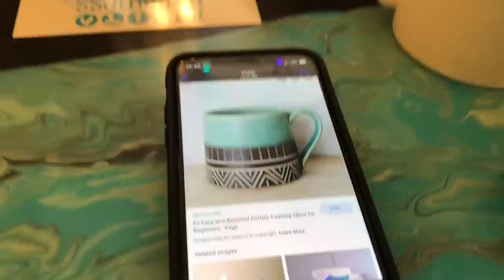Rylan's Home, Brooklyn’s Eyebrows, and Peaceful Protest | Behind the Braids Ep. 120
In this week’s BehindTheBraids, you’ll see our family participating in a peaceful march in solidarity for anti-racism, Rylan officially comes home, Dax gets a new haircut and the entire family is learning how to embroider?? Is your summer off to a good start? ☀️

It’s not enough to be quietly non racist. We MUST be loudly anti-racist ❤️These last few weeks have been hard. I feel the pain in so many ways. My heart hurts for the families of George Floyd, Breonna Taylor, Ahmaud Arbery, and countless others. My anger peaks seeing the blatant misuse of race from Amy Cooper in Central Park, and others. I’m not the perfect voice for this problem. I will never be black or have even the tiniest knowledge of what it’s like being a BIPOC in America. But I am a voice. And I’ll use my voice to loudly defend them, support them, learn from them, and continue to try to make things better. For the sake of my children and other children who look like my kids. Even one tiny, imperfect step can make a difference.

We’re thrilled to have Rylan home from school! She attended an out of state boarding school her Freshman year, and we missed her a ton. Although we visited her every 3-4 weeks, the pandemic completely shut that down, so it’s been AWESOME to have the house packed with all of the kids in one place again (at least until Kamri and the twins leave for school again in Aug).❤️ It makes my heart full!

Brooklyn decided to have her eyebrows microbladed this week! It was a first for her, and she was a little nervous! I’ve had mine done before, and you guys, you should TOTALLY try it if you hate filling in your eyebrows every day as much as we do! The microblading procedure is semi-permanent, and usually lasts anywhere from 1-2 years. I seriously can’t recommend it enough as a time saver!

You’ll also see Daxton’s new haircut, Shaun (almost) letting Dax cut his hair, and Kamri apparently is an embroidery PRO now? How cool is the Nike symbol that she embroidered on her sweatshirt?? Now all the girls are embroidering... Brooklyn, Bailey, Rylan, and yes... even Paisley! 😉

Please be sure to click the "🔔" next to the SUBSCRIBE button, to join our Notification Squad for PowerHour each week, and leave a comment below telling me if you’re having a fun summer!

💋's -Mindy